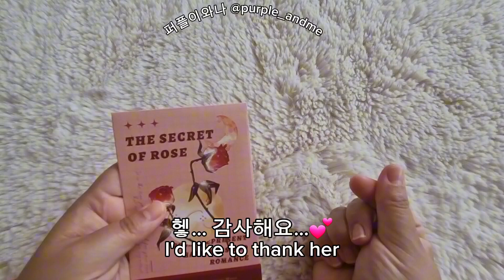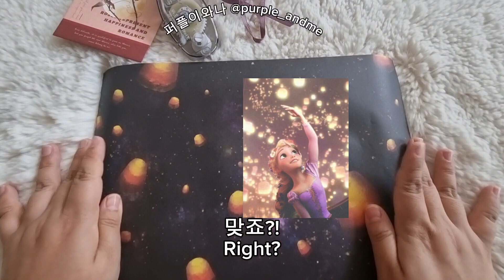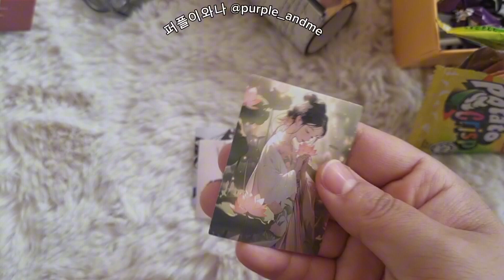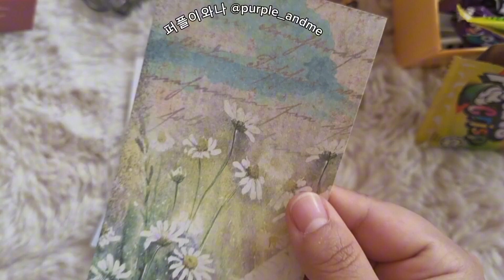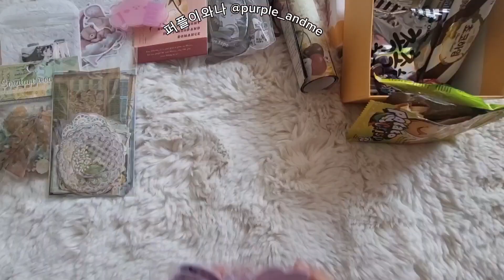인연공간님의 선물, 같이 구경해요🥰 너무 귀욤 뽀짝하고 몽글몽글한 아이들이 가득해요! 어서오세요-!